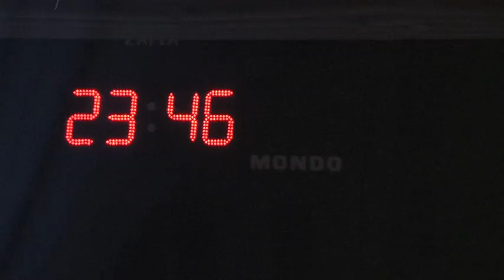HAUTESKUNDE GAUA LA CASILLAN 5